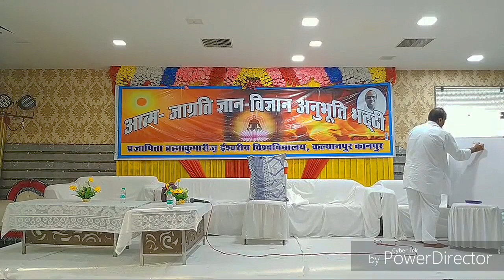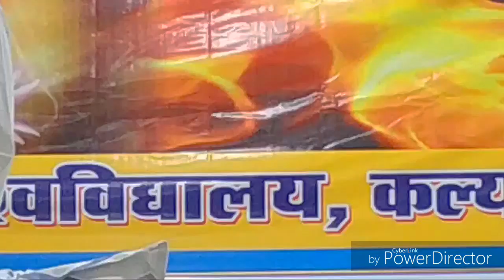ग्रहो के दोष का प्रभाव(दोष) सिर्फ इन लोगो पर ही पड़ता है... By राजयोगीB.K.मंजूनाथ भाईजी, बंगलौर